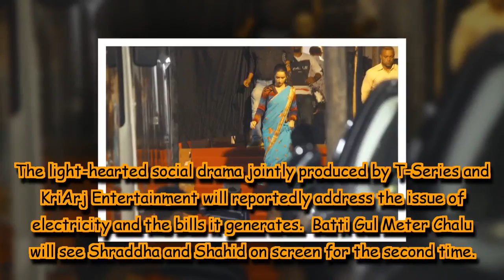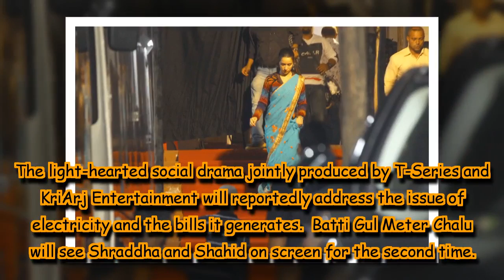Shraddha Kapoor and Yami Gautam spotted on the sets of Shahid Kapoor's Batti Gul Meter Chalu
Both Shraddha and Yami were seen in their film costumes.